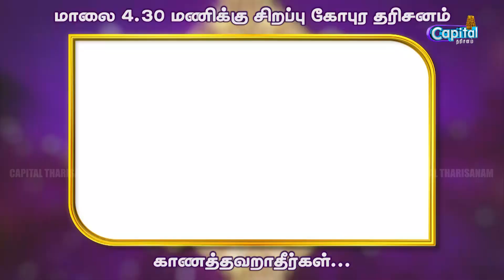புது வருட சிறப்பு நிகழ்ச்சி மாலை 4.30 மணிக்கு "கோபுர தரிசனம்" காணத்தவறாதீர்கள்....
உங்கள் Capital Tharisanam தொலைக்காட்சியில் புது வருட சிறப்பு நிகழ்ச்சி மாலை 4.30 மணிக்கு "கோபுர தரிசனம்" காணத்தவறாதீர்கள்.